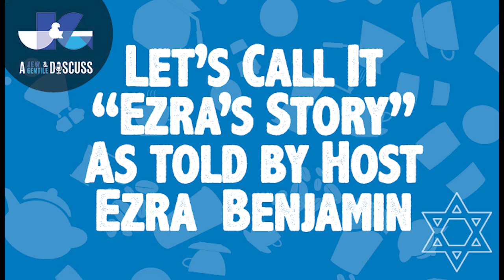S1 EP25 Let’s Call it “Ezra’s Story"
So, you’ve been listening to him for 24 episodes – or maybe this is your first – and you’re wondering, “Who is this guy, Ezra Benjamin?”

Want a Free Bag of Amazing Coffee?
and you could win a free bag of some of the finest Ethiopian coffee in the world from Lost Tribes Coffee Co.

This podcast is a production of Jewish Voice Ministries International.